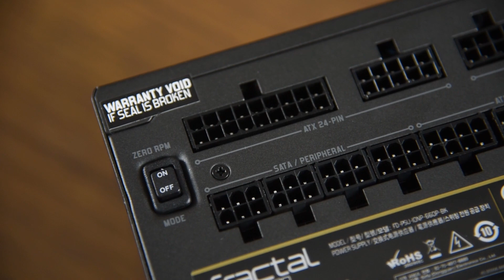Fractal Design Ion+ 660W Platinum - perfection?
The power supply is what I call perfect! The packaging however, Fractal Design needs to make the product name consistent.

Back to the power supply - compact, silent, no RGB and nice cables. 80Plus Platinum with 10 years warranty, how much better can you get?